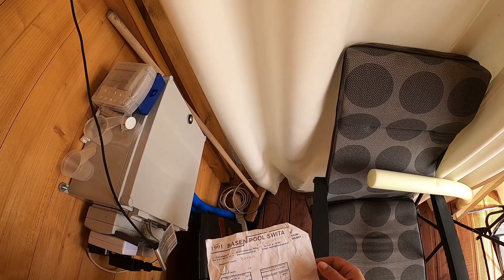Jacuzzi ogrodowe, wanna spa - obsługa i kilka zdań o moim modelu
W tym odcinku opowiem o danych technicznych mojej wanny. Pokaże jak obsługuję taką wannę - czyszczenie, uzupełnianie wody oraz chemia.